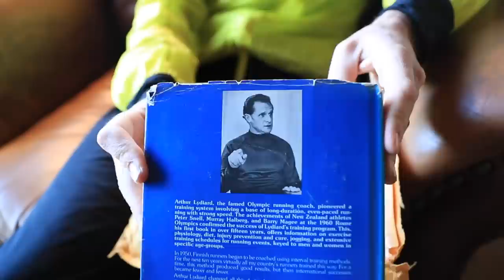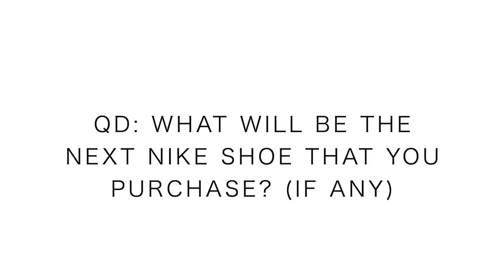Nike Vomero 14, Pegasus 35, or Turbo, which running shoe should you buy?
🔹 You can pick up the Nike Pegasus Turbo from Running Warehouse using this

Nike running shoes had a solid year in 2018, it makes one wonder if Nike can outshine their 2018 running shoe performance with an even stronger showing in 2019?!? At this point, I am very pleased with the Nike Pegasus 35 Turbo and Nike Vomero 14. The regular Nike Pegasus 35 is not at the top of my list right now. The biggest draw back to the Nike Pegasus 35 is the upper. After just 50 miles, it feels like the toe box upper is collapsing in on itself. However, I am very bullish on the Nike Vomero 14 upper. I tell you what, if I had to make a decision right now for purchasing one of these three Nike shoes, I would have to go with the Nike Vomero 14. The landing on the Vomero 14 is really jumping out at me for a highlight of this running shoe. The landing feels so stable in the Vomero 14. I think the outsole is wider than most running shoes on the Vomero 14. I love this stable landing feel in this Nike shoe. The Nike Pegasus 35 Turbo is really a completely different class of shoe with respect to weight and price, at $180. With respect to value, I would lean toward the Nike Vomero 14 over the Nike Pegasus 35 Turbo. The price points on these three shoes is pretty diverse, with the Nike Pegasus 35 coming in at $80, that’s a smoking deal for a solid shoe. However, for me on easy days, I would lean toward the New Balance Beacon over the Nike Pegasus 35.

Seek Beauty
Work Hard &